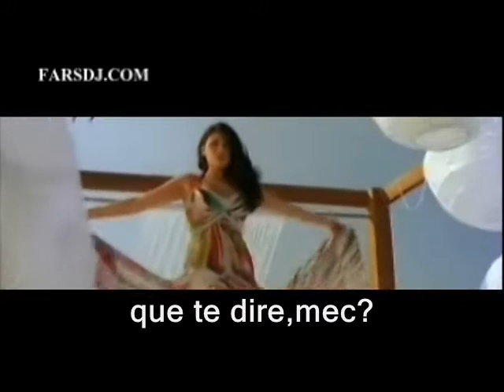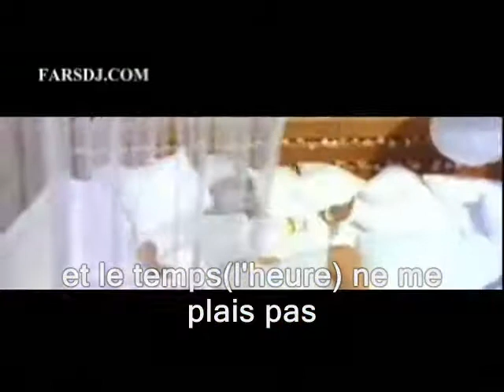Haifa Wehbe Baolak Eah Ya Am Traduction en Français MJK Album 2012 بقولك ايه ياعم